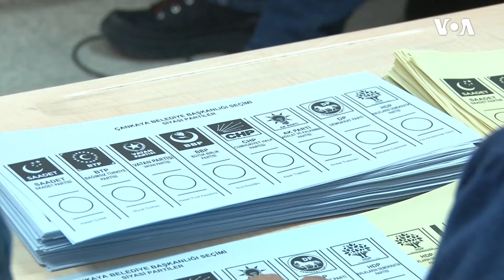Türkiyədə bələdiyyə seçkilərində səsvermə başa çatıb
Türkiyədə martın 31-də keçirilən bələdiyyə seçkilərində səsvermə başa çatıb. Yaşayış yeri paytaxt Ankara olan siyasətçilər səsvermə məntəqələrində səs veriblər.

1976-cı ildə Prezident Cerald R. Ford Amerikanın Səsinin xartiyasını qanuna imzalayıb. Həmin sənəddə deyilir:

1. Amerikanın Səsi davamlı olaraq etibarlı və yüksək keyfiyyətli xəbər mənbəyi qismində xidmət göstərəcək. Amerikanın Səsinin xəbərləri dəqiq, obyektiv və ətraflı olacaq.

2. Amerikanın Səsi Amerika cəmiyyətinin hansısa seqmentini yox, bütövlükdə Amerikanı təmsil edəcək. Bu xüsusda o, Amerika təfəkkürünün və təsisatlarının balanslı və hərtərəfli mənzərəsini təqdim edəcək.

3. Amerikanın Səsi Birləşmiş Ştatların siyasətini aydın və effektiv şəkildə təmsil edəcək, və həmçinin bu siyasətlərlə bağlı məsuliyyətli diskussiyalar və rəylər təqdim edəcək.

1994-cü ildə ABŞ Konqresi ABŞ Beynəlxalq Yayım Aktını qəbul edib. Bu qanun da Amerikanən Səsinin jurnalistlərindən işlərinin yüksək keyfiyyətli, dəqiq, obyektiv, ətraflı, balanslı olmasını və ABŞ mədəniyyətini və sosial müxtəlifliyini əks etdirməsini tələb edir.

 2016-cı ildə Konqres Milli Müdafiə Səlahiyyətləri Aktında yenidən təsdiq edib ki, xəbər toplanışı və reportajların hazırlanması müstəqil və obyektiv qaydada aparılmalıdır. Hər gün Amerikanın Səsinin jurnalistləri azad mətbuat prinsiplərini dünyaya sərgiləmək naminə çalışırlar.